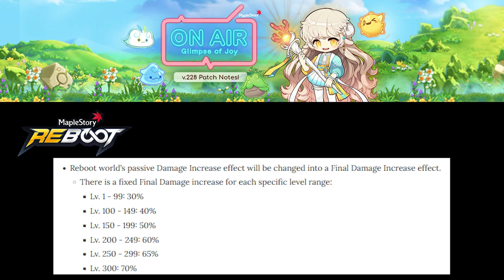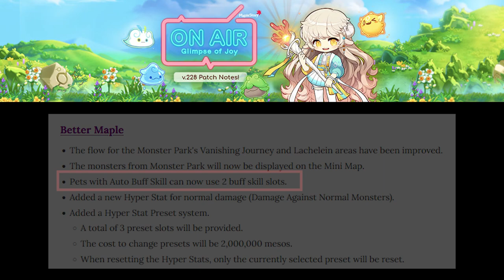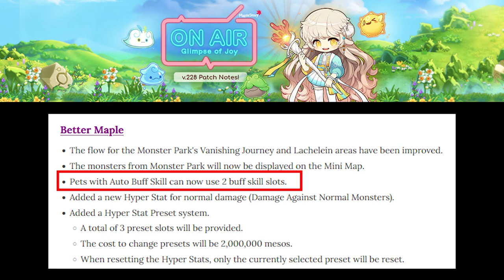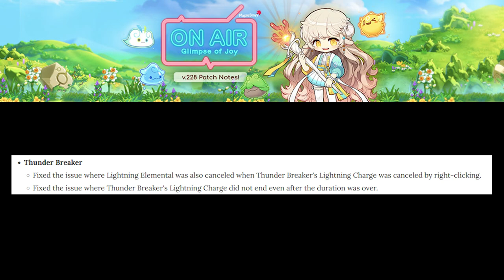[GMS] What's New with Thunder Breaker? | Patch v228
I'm straight up carried by the final damage change.

🌟 IGN: Snizze
🌟 Class: Thunder Breaker